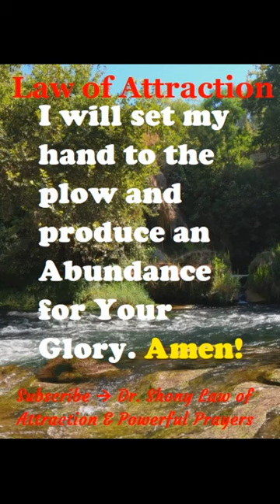Law of Attraction